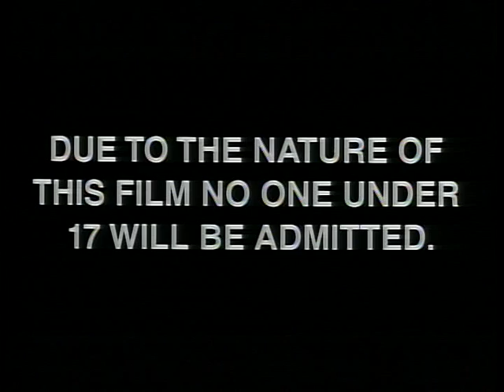"The Texas Chainsaw Massacre 2 (1986)" Teaser Trailer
Original teaser trailer for the 1986 film "The Texas Chainsaw Massacre 2."  Starring Dennis Hopper, Bill Moseley, Jim Siedow.  Directed by Tobe Hooper.